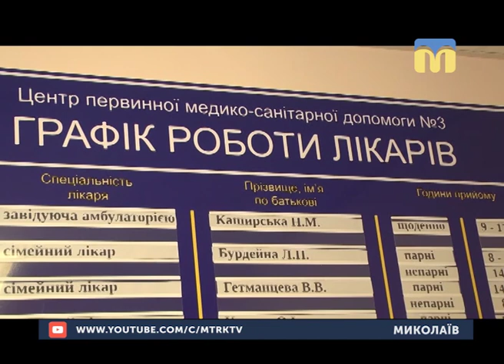27.12.2018. Новини. 13:30